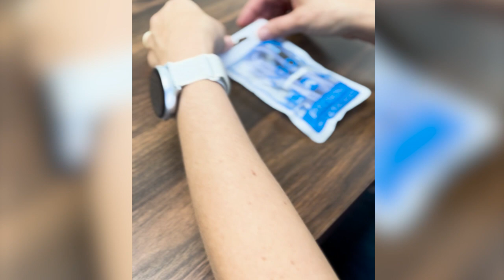AGOZ - Blue USB-C Cable Fast Charger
Finding a Type USB-C Cable isn’t too hard nowadays, since Type-C is the most common USB port today. However, when looking for a new cable, you need to be sure it’s not going to damage your device. When shopping for a new charger cable, there are three things you should keep an eye out for: how the wires are housed, if the cable is built with a resistor, and how long the cable is (especially if you’re buying it for something in particular).

The Agoz Premium Blue USB-C Cable Fast Charger is sturdy, durable, and built to last. The cable is made with a 5mm braided nylon jacket and does not tangle. Our high quality braided cord can be bent over 10,000 times without breaking!

The Agoz Premium Blue USB-C Cable Fast Charger is much more reliable than a standard cable. Don’t settle for a cheap cable that will eventually break in a few months.